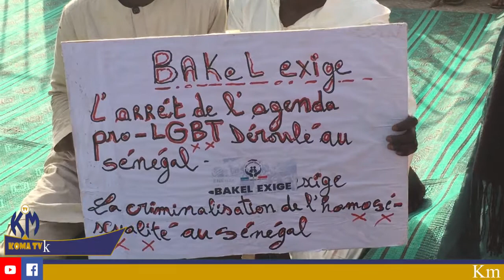Les discours : Grand Rassemblement pour L’arrêt de l’agenda pro-lgbt déroule au Sénégal